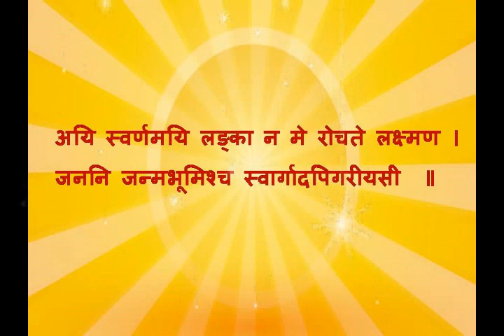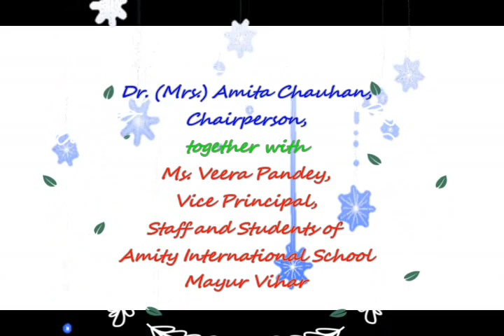ANNUAL DAY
The Official Invitation for Annual Day of Amity International School, Mayur Vihar for the year 2018.